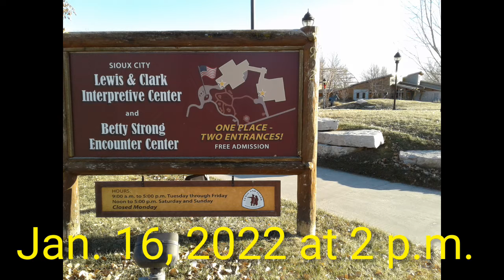Siouxland Short Filmfest preview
2 minute preview of the Siouxland Inspirational Short Film Festival at 2:00 p.m. Jan. 16, 2022 at Lewis and Clark Interpretive Center.

 8 uplifting positive, clean language movies from 3 to 13 minutes focusing on highly moral characters and plots from local, national and international filmmakers.

After the 1 - hour program, Vote for your favorite film, put your ticket in the popcorn box of your favorite short film as you leave.